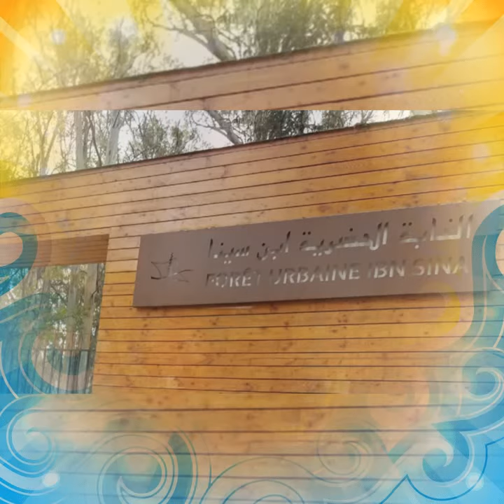Forest covered with Eucalyptus and Pines.The Hilton forest is a very beautiful very well maintained.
힐튼 숲은 매우 아름다운 나무로 라바트의 가장 세련된 지역 중 가장 오래된 아그 달 (Agdal)에 위치하고 있으며 소피텔 자르 딘 데 로즈 호텔과 아비 센 병원 사이에 있습니다.
자동차 통행량이 적고 유지 관리가 잘되는 파리의 불로뉴 목재입니다.
유칼립투스와 소나무로 덮인 숲. 힐튼 숲은 매우 아름답고 잘 관리되어 있습니다.
The Hilton forest is a very beautiful wood, located in the upper Agdal, the oldest of the chic districts of Rabat, between the Sofitel Jardin des Roses hotel and the Avicenne hospital.
A kind of Parisian Boulogne wood, with less car traffic and very well maintained.
希尔顿森林是一种非常美丽的木材，位于索菲特花园玫瑰酒店和阿维森纳医院之间的拉格特（Rabat）最时尚的地区中最古老的阿格达勒上游。
一种巴黎人的布洛涅（Boulogne）木材，汽车流量少，维护得很好。
森林覆盖着桉树和松树。希尔顿森林是一个非常美丽，维护得很好的森林。
A zen and harmonious garden, do you dream of it? To eliminate stress, improve your well-being ... Discover Your best ally, for a successful garden:

A Collection of superb photos of the Pamplemousse garden on Mauritius (Mauritius). Exotic trees